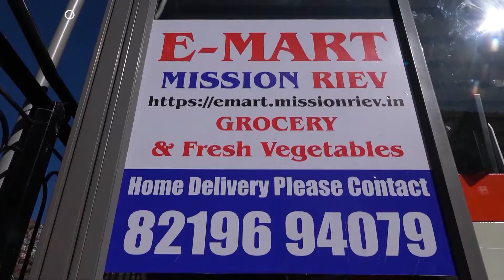निजी स्कूलों की मनमानी के खिलाफ लेकर छात्र अभिभावक मंच ने हिमाचल विधानसभा का घेराव / School Fee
निजी स्कूलों की मनमानी के खिलाफ लेकर छात्र अभिभावक मंच ने हिमाचल विधानसभा का घेराव / School Fee Himacha